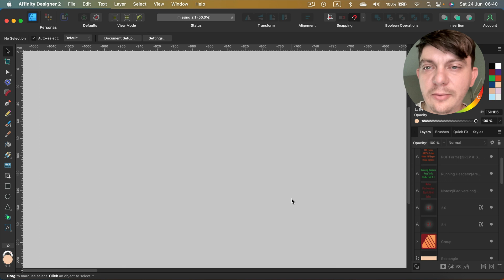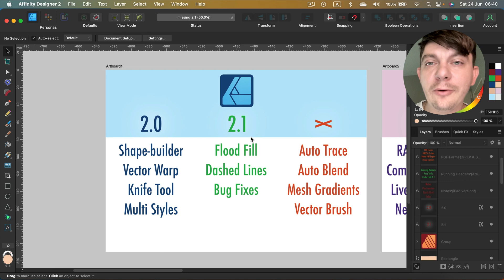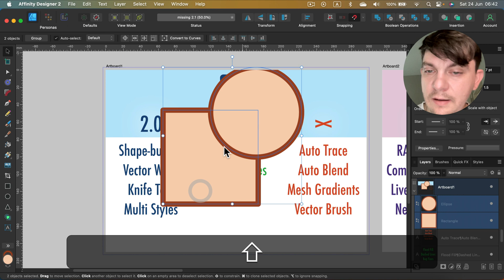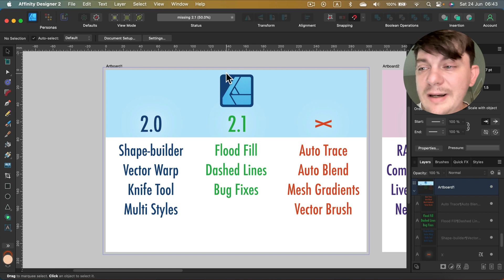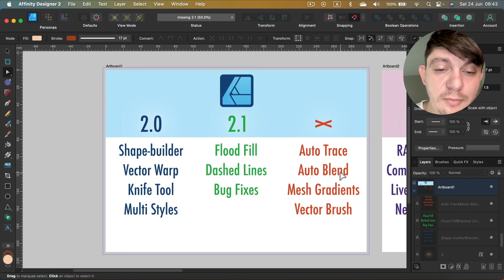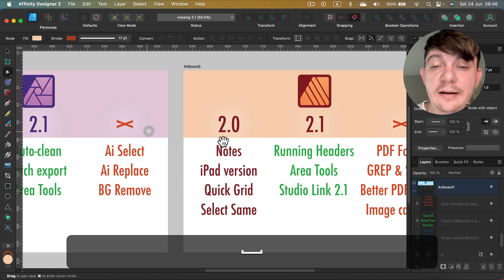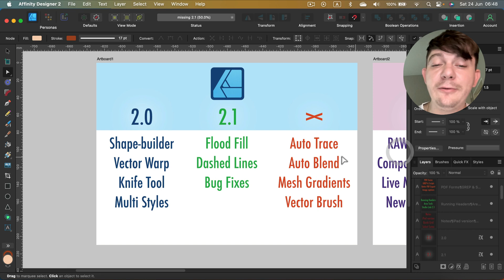Are Those Features / Tools Still Missing in Affinity Software 2.1?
Version 2.1 of Affinity Designer, Photo, Publisher was released recently. Are there any key features still missing? Let's find out!